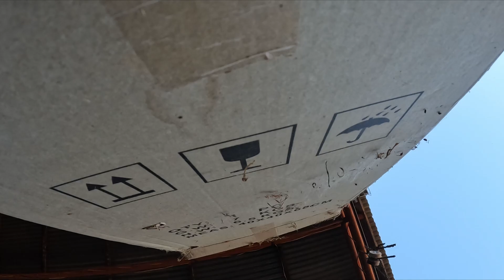Outback Anticks Episode 2: Surprise Honey Harvest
Join us in the Outback for an episode full of surprises and laughs! We surprise Ant with a honey harvest - he didn't know we had bees! Lynne from John L Guilfoyle Pty Ltd beekeeping supplies teaches us a few tricks of the trade, and we use a bit of ingenuity to make our harvest easier. It's a successful harvest, and we can't thank Lynne and Kristy at Guilfoyles enough for their help! Watch now for all the buzz.